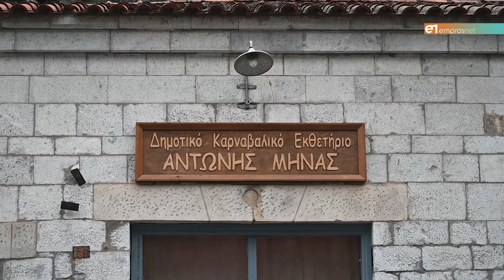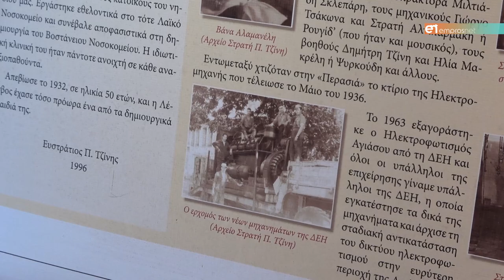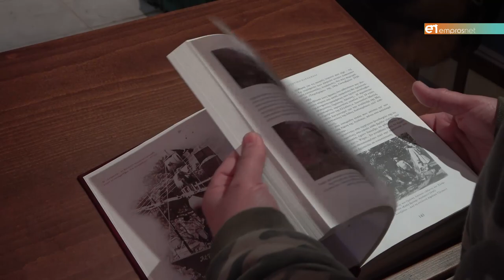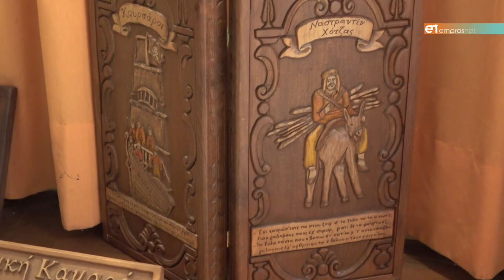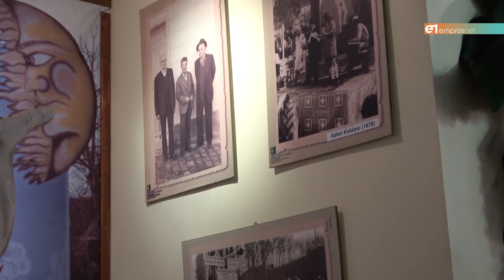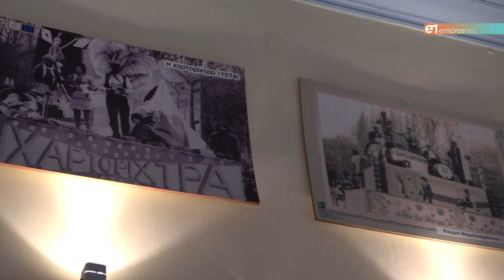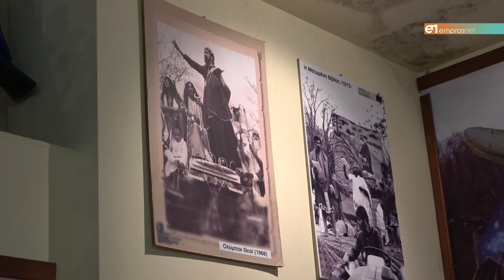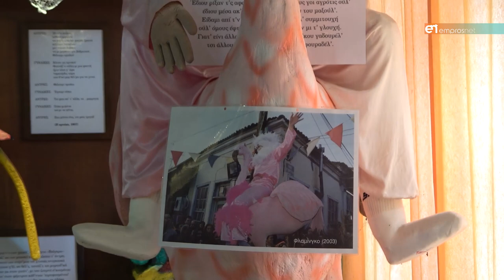Κινδυνεύει με διάβρωση το Καρναβαλικό Εκθετήριο «Αντώνης Μηνάς»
Ένας σπάνιος χώρος πολιτισμού για την Λέσβο και την Ελλάδα